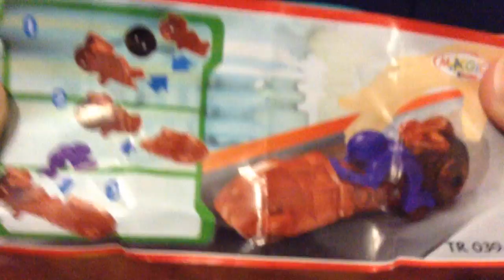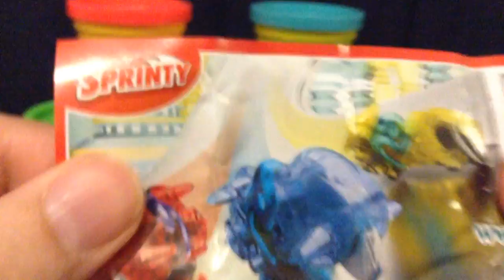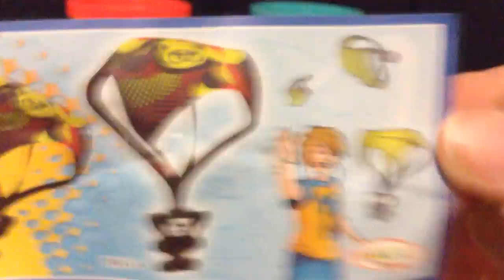KINDER SURPRISE EGGS NEW EASTER 2015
2015 Easter Kinder Surprise Egg Unboxing.